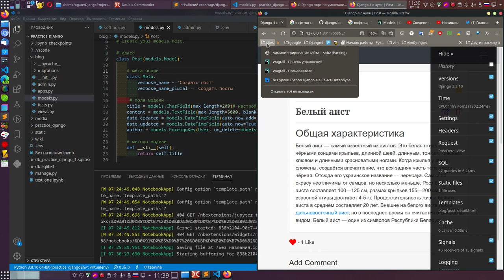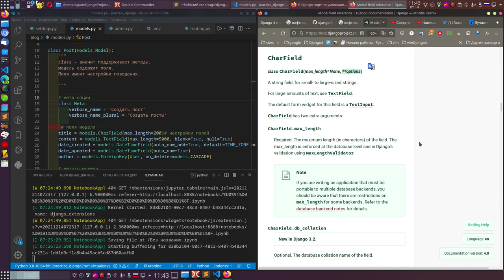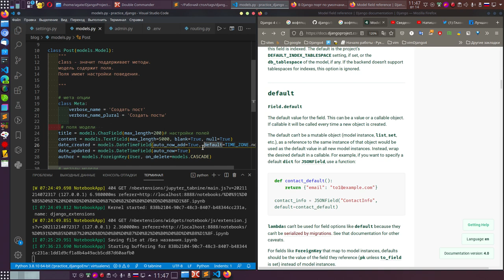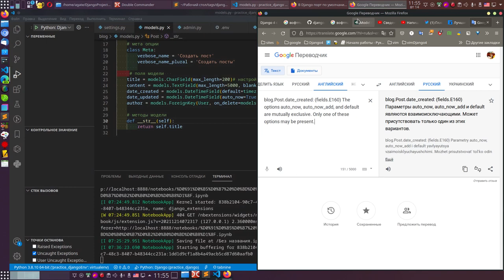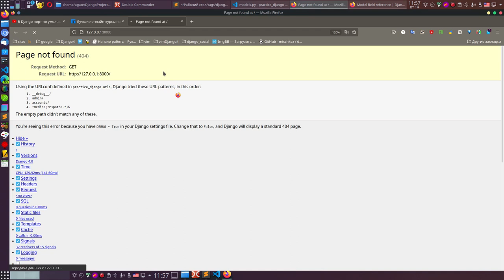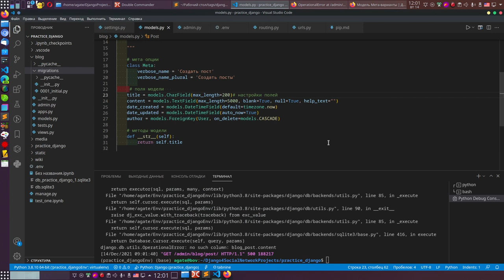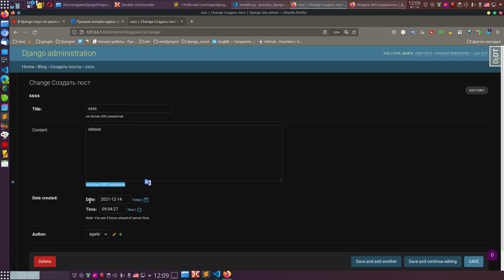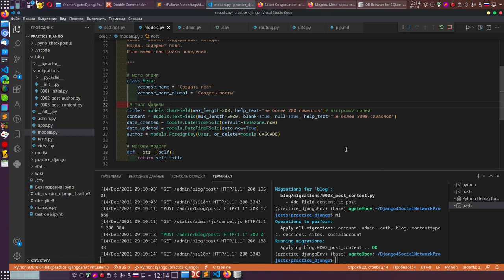21. Django 4 создание сайта. Порог понимания моделей, для написания более сложного сайта.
Не так уж много нужно понять в моделях, для написании более сложных сайтов.Вот порог:
class - значит поддерживает методы.
 модель содержит поля.
 Поля имеют настройки поведения.
модель имеет настройки Meta опций, которые расширяют доступ к моделям, меняют назначение моделей и добавляют дополнительные разрешения к моделям.
Самостоятельно найти в документации, все что мы находили в урок.